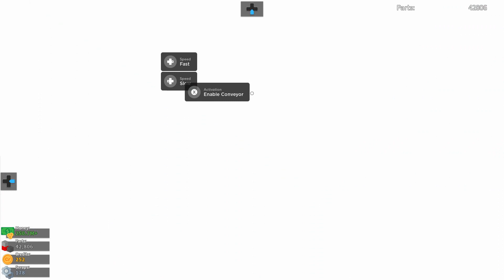Playing car crash 2 on roblox